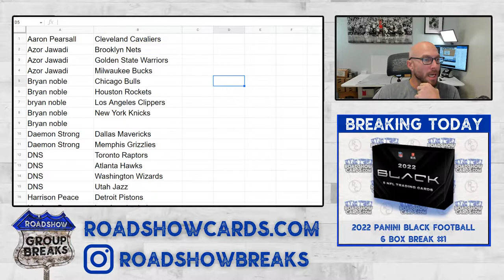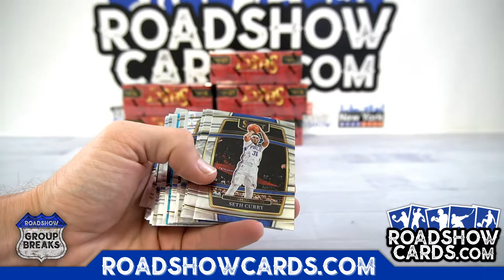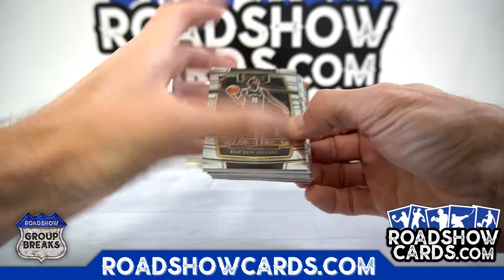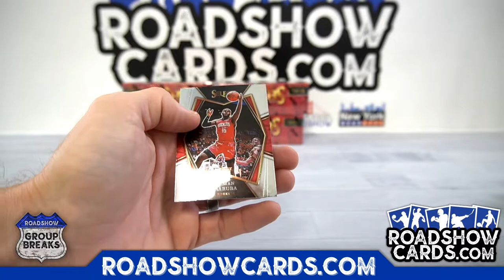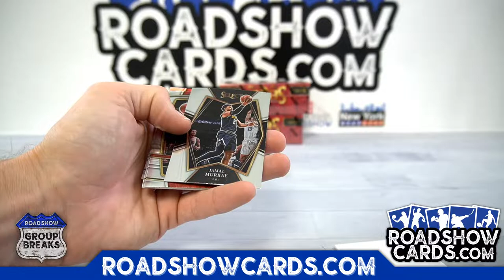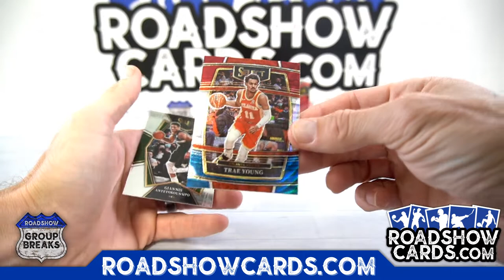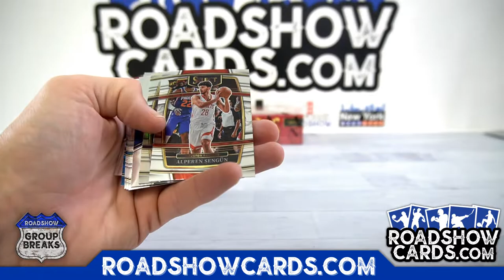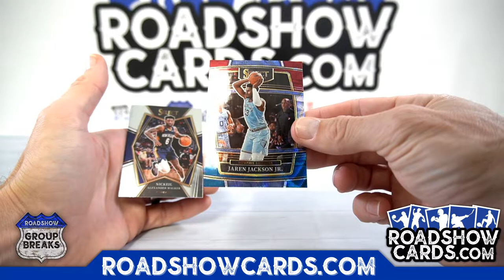2021/22 Panini Select Basketball - 6 Box Break #1